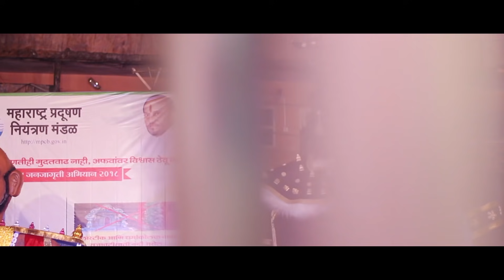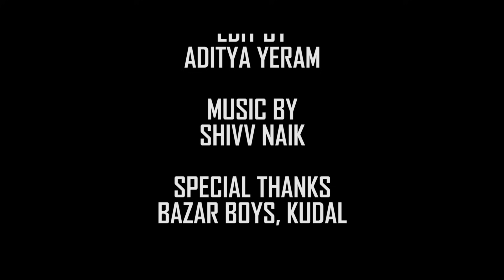Narkasur | Kudal | Sindhudurg | Official Video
Cinematography by
Aditya Yeram
Prathamesh Dhuri
Yash Naik

Edit by
Aditya Yeram

Shivv Naik

Special thanks
Bazar Boys, Kudal